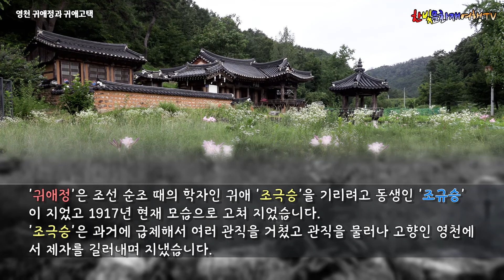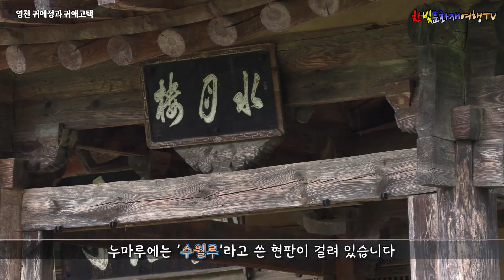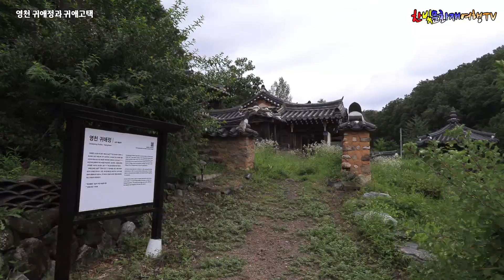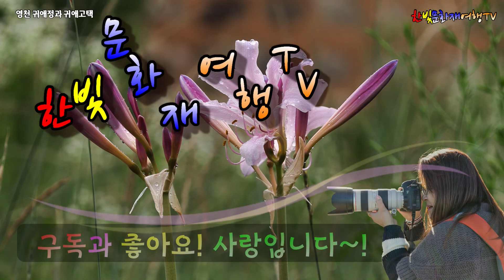[영천 귀애정과 귀애고택] 비내리는 풍경도 참 아름다웠던 정자와 누각 @hanbitmusic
비 내리는 날, 멋스러운 정자와 연못, 둘레 풍경이 어우러져 무척이나 아름다웠던 귀애정과 귀애고택을 소개합니다.
※ 더욱 자세한 이야기와 사진은 제 블로그로 오세요~!

※ 문화재 티스토리 - [문화재 나들이 가자!] 주소